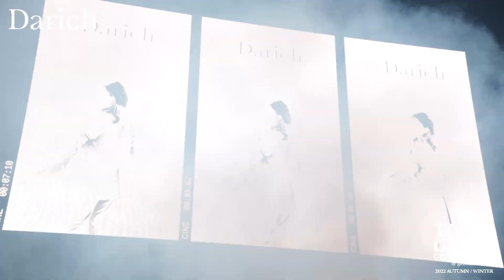Darich｜第35回 マイナビ 東京ガールズコレクション 2022 AUTUMN/WINTER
2022年9月3日（土）に開催した『第35回 東京ガールズコレクション 2022 AUTUMN/WINTER』のステージムービーを公開！

●Darich
マギー、那須ほほみ、椎名亜美、石川恋

大人のためのくすみカラーを中心に1つのテイストに捉われることなくカジュアル、セクシー、フェミニンの三軸を融合したエキセントリックなファッションを展開するプライベートブランド。

『第35回 東京ガールズコレクション 2022 AUTUMN/WINTER』

●日時
2022年9月3日（土） 開場12:30　開演14:00　終演20:00（予定）
●会場
さいたまスーパーアリーナ
●配信先

【バーチャルTGC】
TGCがもっと楽しめるバーチャル空間が誕生